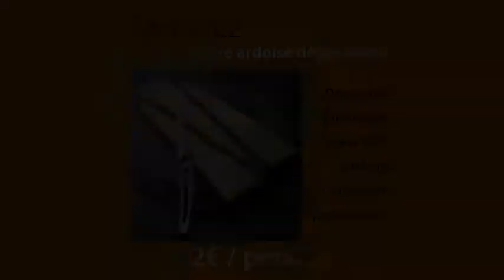Le Salers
[Vidéo en français] Découvrez les producteurs de Salers d'Auvergne dont les fromages sont commercialisés par la Société Fromagère du Livradois.
Source: Formagerie Nouaille.